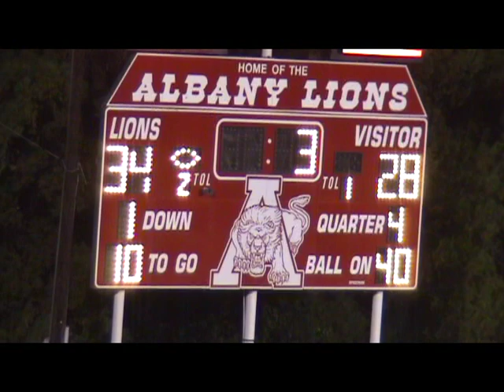Albany vs. Haskell